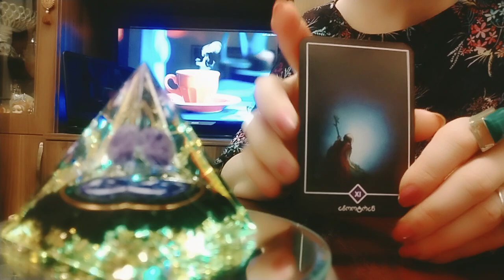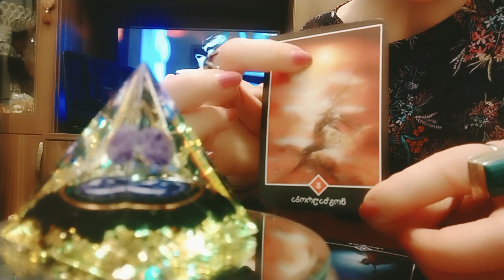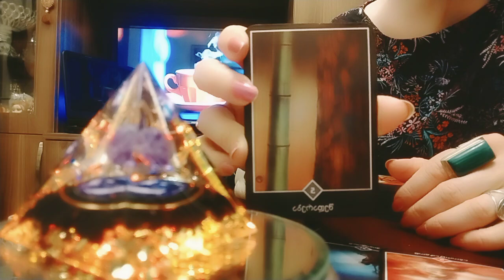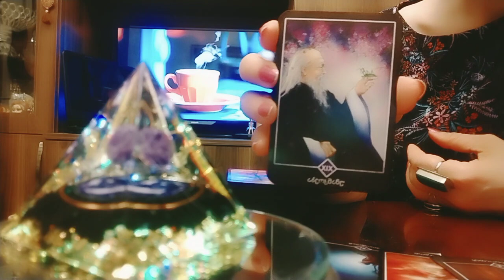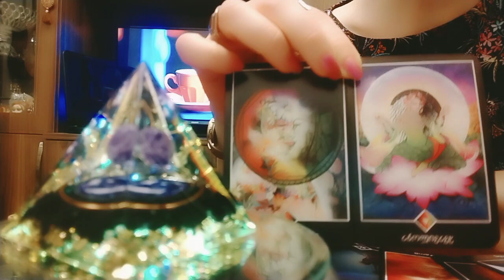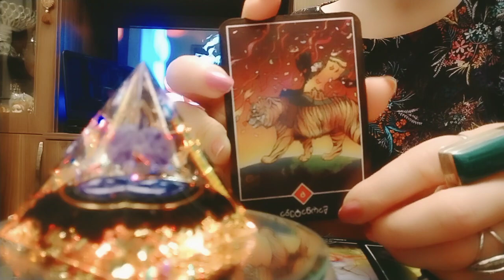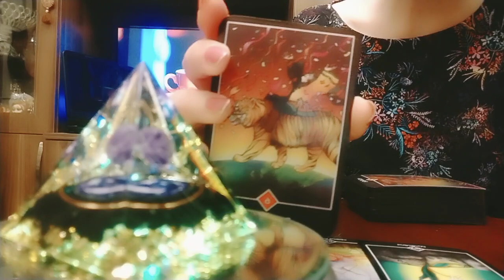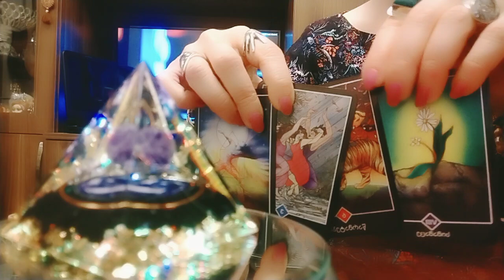ვეკითხები ტაროს თქვენზე და ის მპასუხობს!✨🃏🃏🃏✨